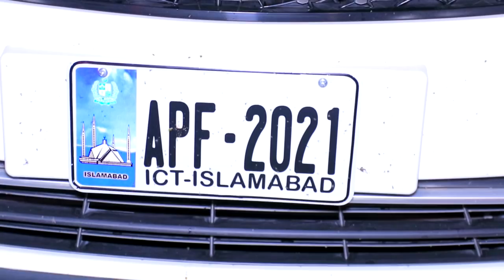Rimal Ali Shah & Urwa Khan | Dance Show Entry | Tu Qasmen Bahon Sohnrain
Hi, Welcome to Shahbaz Khan, YouTube Channel.

Don't forget to enable notifications under
the channel cover to get updated on new videos